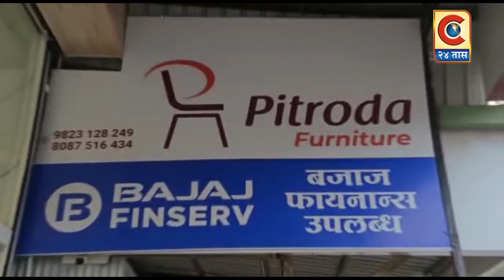पुणे - आगळ्यावेगळ्या पद्धतीने पर्यावरण दिन साजरा!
जागतिक पर्यावरण दिनानिमित्त रविवार, दि. ४ जून रोजी श्री. स्वप्नील दुधाने यांच्यातर्फे भारतरत्न डॉ. ए. पी. जे. अब्दुल कलाम ई-लर्निंग स्कूल या ठिकाणी एक आगळावेगळा उपक्रम आयोजित करण्यात आला होता.